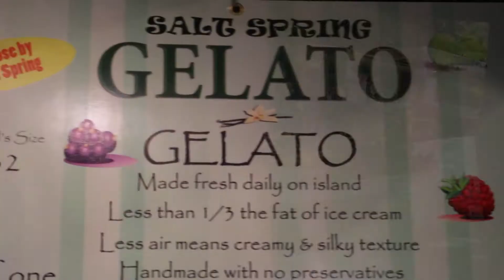Iris & June Floral Boutique - For Sale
This little gem is for sale in Parksville, BC.  If you are looking for a turn key business in paradise, look no further, contact Amy Hadikin at or Wanneta Beal at for more information.